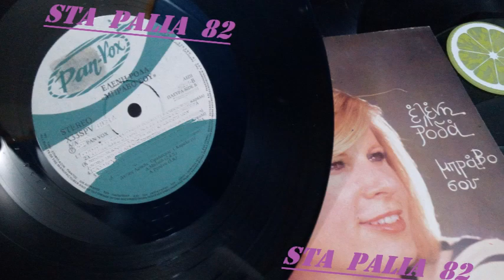ΕΛΕΝΗ ΡΟΔΑ - ΔΩΣΤΕ ΜΟΥ ΦΩΤΙΑ.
PAN-VOX.REC  `*♪🎶